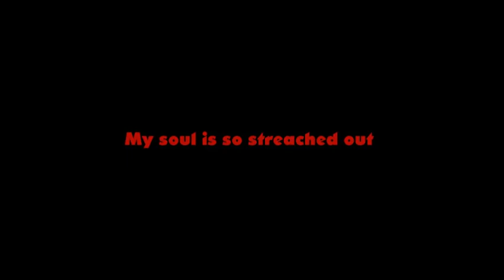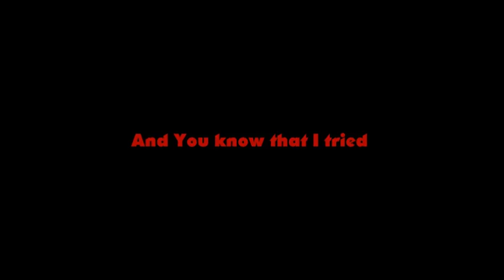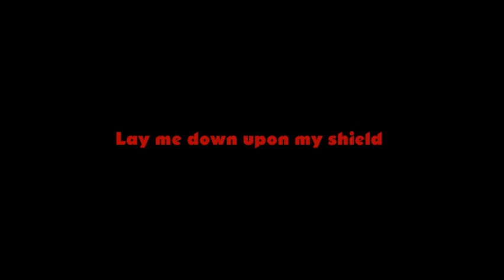Lil Xip - Fight or Flight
My soul is so streached out
This gauntlet has no
end
One battle leads into another
My mind an body
have no time to mend

I keep picking myself up
I get knocked down
I'm kicking so hard
But im destined to drown
I wash off the blood
But the scar still remains
Im just tryin to breath
I'm suffocating in flames

I'm so tired of this war
can I lay down this blade
What am I fighting for
All the blood has been paid
My defences are broken
What is dawn to this knight
Lay me down upon my shield
This time im choosing not to fight
This time im choosing
flight

You dont understand
Ive seen this all before
No You dont understand
That I can't take anymore
And You can't see my side
You know Ive been through
hell
And You know that I tried

flight

This time

This time

This time

This time

This time

This time

This time
im choosing
flight